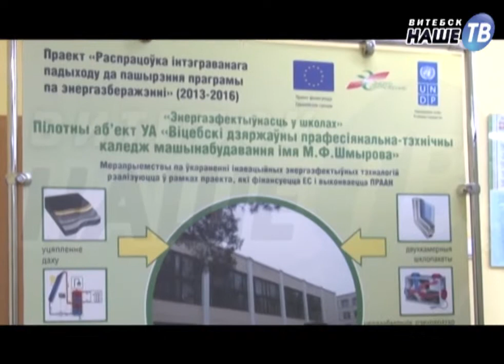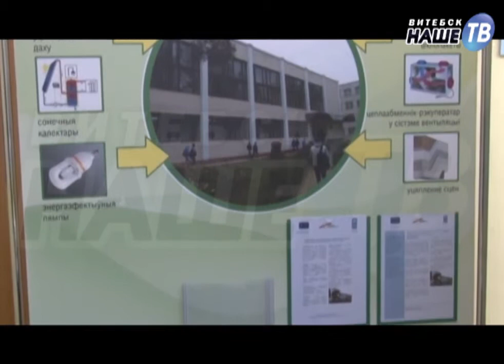Новости партнёров 03.03.2016г.